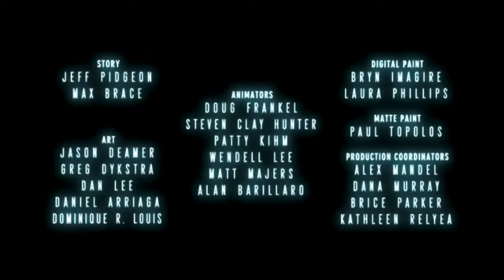Lifted - Pixar Short Film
A young alien student bungles his first lesson in elementary abduction as an increasingly weary instructor looks on.
Provider - Disney
Rating - G
Release date - 2006
Running time - 4:49
Audio - English
Subtitle - English
Director - Gary Rydstrom
Producer - Katherine Sarafian
Writer - Gary Rydstrom
Genres - Animation
Family - Short Films
Support - YouTube Help Center